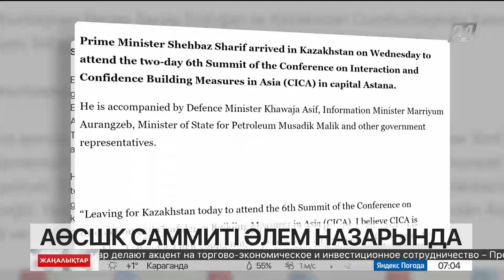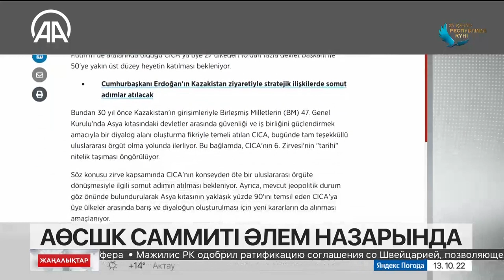АӨСШК саммиті әлем елдері бақылап отыр